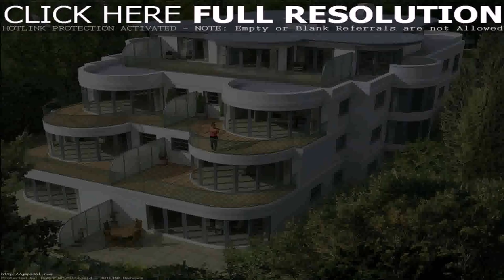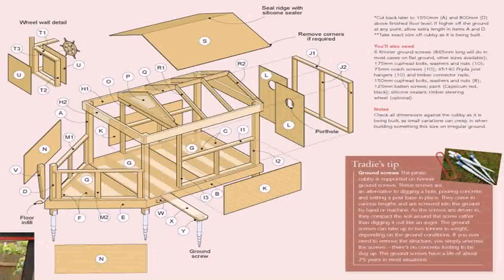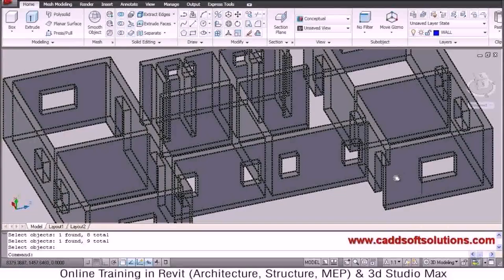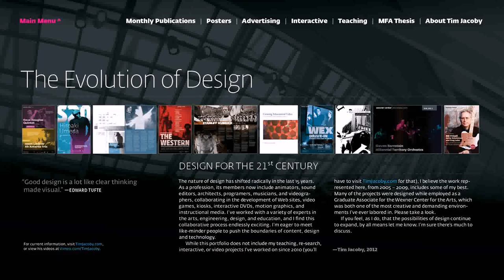Home Architecture Design Pdf (see description)